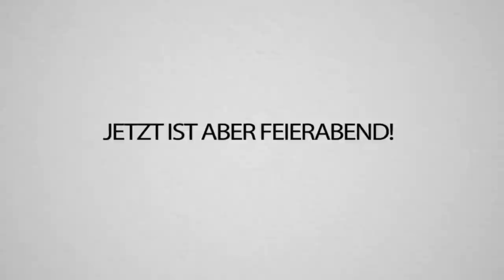Deshalb hasst TRYMACS mich! - NEUE AMONG US MAP - Bester imposter! 😌😌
Wir haben nach langer Zeit mal wieder AMONG US gespielt! Es gibt eine neue Map namens Airship! Richtig Nice, oder? 🤩
Wie findet ihr die neue Map? Schreibts in die Kommis! Findet ihr, dass ich besser als @Trymacs bin?

Kuss an ChefStroble fürs carryn und an die ganze Crew! 😘